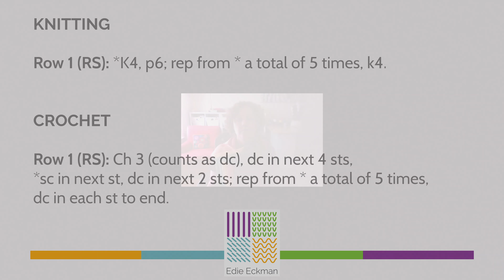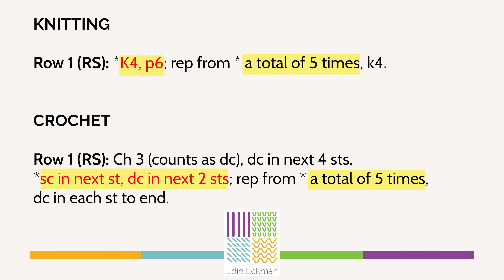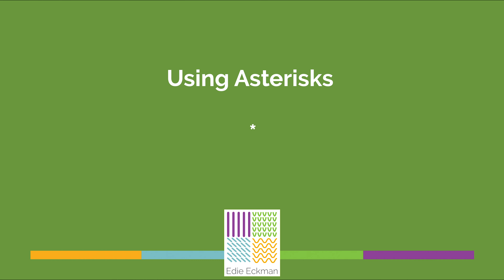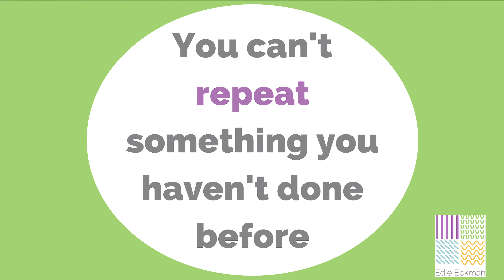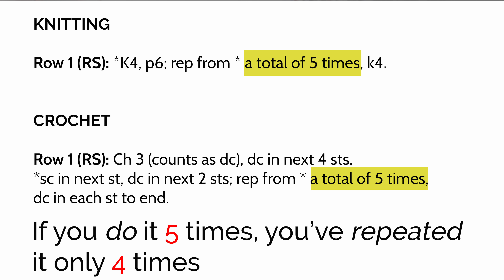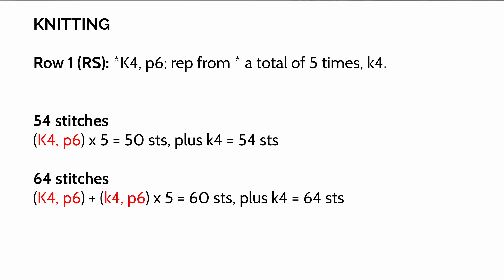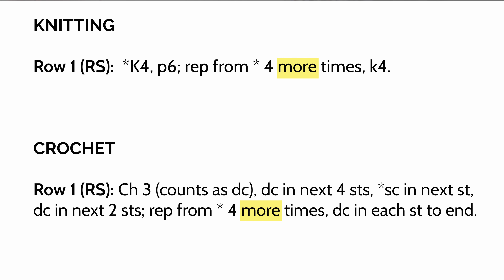Repeats Most Misunderstood Thing About Patterns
Pattern repeats are probably the most misunderstood thing about knitting and crochet patterns. Edie explains where the confusion comes from, and clears it up for you, once and for all!

Whether you are writing patterns, or you are a crocheter or a knitter following someone else's instructions, this video is a must-watch.

You can read the blog post version of this video